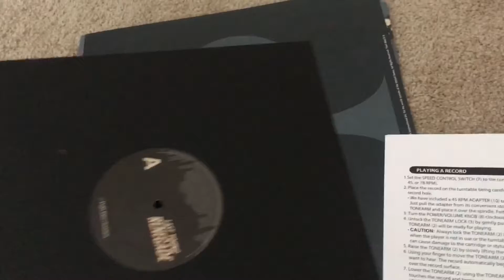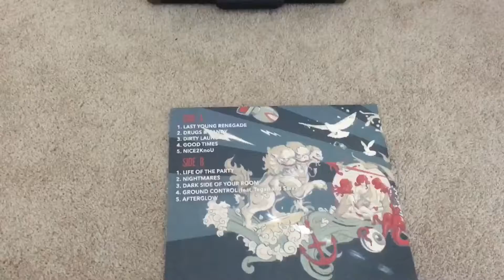Vlogmas day #14~ movies n vinyl and fren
Musical.ly: @oli_cosplays
Stay festive🎄